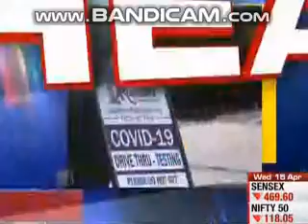Morning Market News Headlines CNBC AWAAZ Today